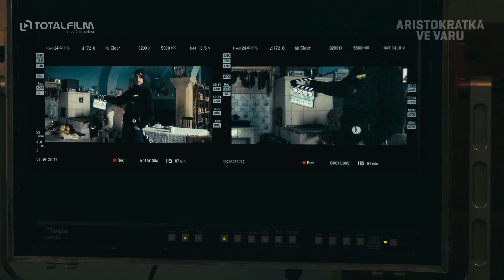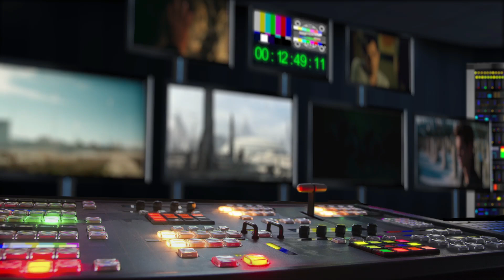Aristokratka ve varu (2024) Natáčí se!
v kinech od: začátek roku 2024 Falcon | odebírat kanál náš web
Pokračování úspěšné komedie Poslední aristokratka.
Hrabě Frank Kostka (Hynek Čermák), jeho žena Vivien (Tatiana Dyková) a jejich dcera Marie (Yvona Stolařová) žijí na svém rodovém zámku Kostka. Udržovat zámek v chodu jim pomáhá hospodyně paní Tichá (Eliška Balzerová), údržbář Krása (Pavel Liška) a komorník Josef (Martin Pechlát). Původní zájem návštěvníků zámku o kletbu komtesy Marie už netáhne jako dřív, což Marii vůbec nevadí – alespoň má dostatek času na svého Maxe (Zdeněk Piškula), šlechtice z vedlejšího zámku Hvězda. Frank je ovšem v koncích, není dost peněz ani na výplaty, ani na potřebné opravy. A právě v tu chvíli se objeví dcera právníka Bendy (Vojtěch Kotek) Denisa (Simona Lewandowska), která rozvíří poklidné vody rodového sídla…